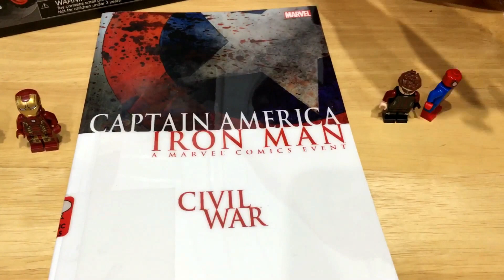Will Disney have a magical quarter? It reports Q1 earnings May 10th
Trading stocks during earnings season is all about surpassing expectations.

In yesterday's video, we discussed Etsy $ETSY

4,000 June 10 calls were bought.

This call buying hinted at a great quarter.

Etsy closed up 12% after-hours.

It posted its first quarterly profit since going public.

Expectations also hold true for movies.

Batman v Superman has made $863 M  worldwide but feels like a failure.

It had supersized expectations.

Terrible reviews

And it didn't make $1 B

It didn't even make $900 M.

Disney $DIS  has had pixie dust at the box office in 2016.

Their movies have soared at the box office.

Zootopia is currently the highest grossing film of 2016.

It has surpassed even the most optimistic box office projections.

The reviews were stellar.

The script was funny and thought-provoking.

There was not really any other family movies out there to compete with Zootopia.

And the reigning king of the box office for the past three weeks

Is Jungle Book.

The stunning visuals

and excellent reviews

have helped it earn almost $700 M ($690 M to be exact) in just 3 weeks.

It's surpassed expectations.

This weekend Captain America Civil War comes out Thursday in the U.S.

This movie has the highest expectations out of the 3 Disney movies we've discussed.

It made $200+ M last week internationally.

It's predicted to make $200 M domestically this weekend.

People predict it will make $1.4 to $1.6 B worldwide.

Disney reports Q1 earnings Tuesday May 10th after the bell.

Star Wars The Force Awakens was released in 2015.

But it generated $400 M in 2016.

With box office magic like this, you would think that people would expect Disney to have great Q1 earnings.

But films account for only 15% of the company's profits.

Theme parks are doing well.

Disney has raised admission rates and annual pass rates.

They've implemented surge pricing like Uber has.

However, theme parks make up only 20% of Disney's profits.

50% of Disney's profits come from its TV networks like ABC & ESPN

"Cord cutting" will determine whether Disney's stock can get its magic back.